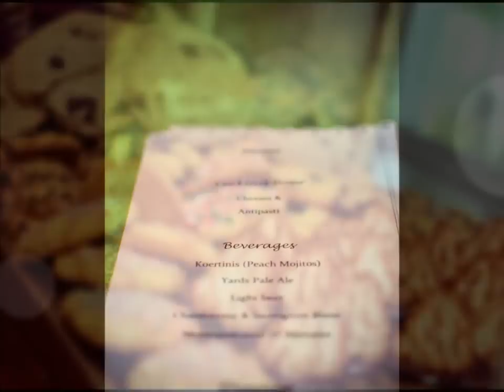Ron Evans Photography LLC: Wedding Photography